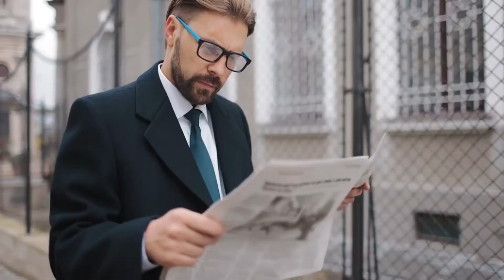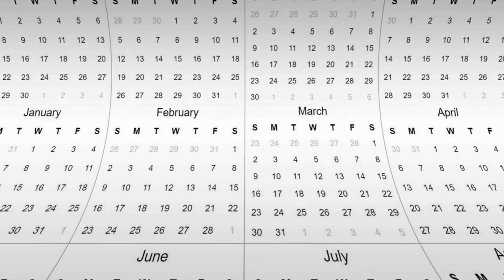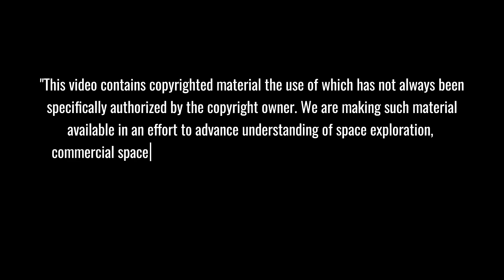Elon Musk LEAKS SHOCKING Starship Flight 6 Update! NO MORE FAA RESTRICTIONS!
BREAKING: SpaceX Starship's near-catastrophic failure revealed! In a shocking leaked conference call, Elon Musk accidentally exposed how the $3B Starship Flight 5 came within ONE SECOND of disaster. Plus, get exclusive insights into Europe's ambitious space plans and China's game-changing space station expansion that's about to reshape humanity's future in space! 🚀

⏱️ Key topics with timestamps:
0:00 - "BREAKING: SpaceX Starship's Near-Death Experience Revealed in Leaked Call"
1:20 - "EXPOSED: The 1-Second That Almost Destroyed SpaceX's $3B Rocket"
2:42 - "SHOCKING: Critical Starship Component 'Torn to Shreds' During Flight"
3:52 - "EXCLUSIVE: Europe's Secret Plan to Beat SpaceX - Argonaut Lander Revealed"
4:52 - "GAME-CHANGING: China's Ambitious Space Station Expansion - Double Size Plans Unveiled"
5:53 - "SPACE RACE 2.0: Three Superpowers Compete for Space Dominance"